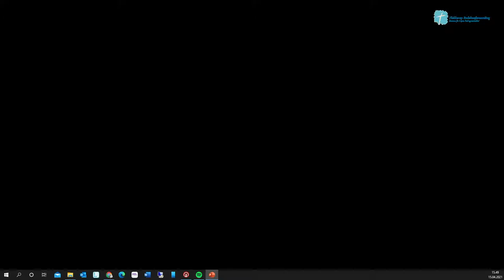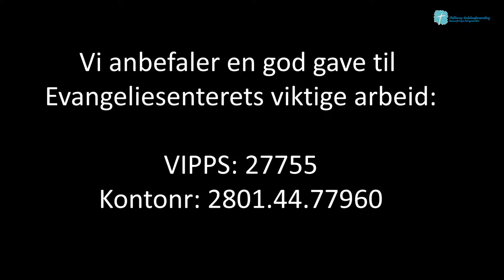Direktesending fra Flekkerøy Bedehus